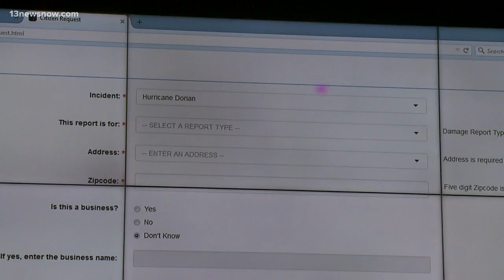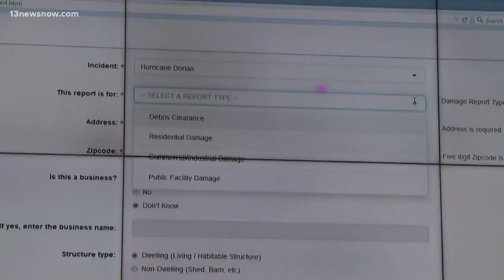City of Chesapeake asks residents for damage reports after Dorian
After a natural disaster, cities and states have to report the amount of damage to the federal government. That will determine how much FEMA will give to help to each specific area